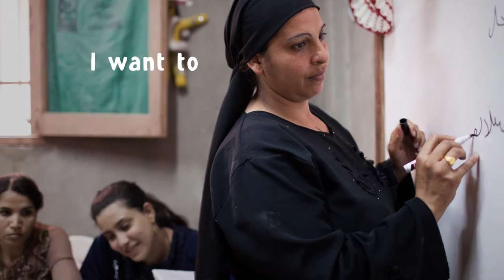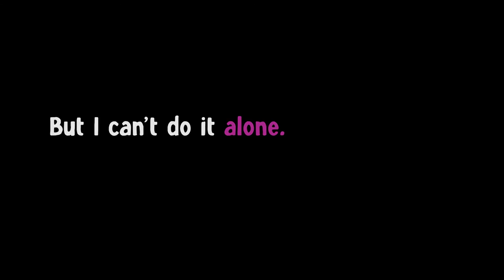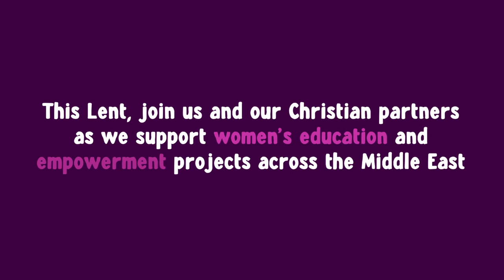Embrace the Middle East: Lent appeal 2016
Treated as second-class citizens by their families and society at large, women like Hana are vulnerable, afraid and unaware of their rights, especially when it comes to getting an education, voting in elections, choosing a partner for themselves and standing up to violence and abuse.

But, things are changing for vulnerable, marginalised women who are attending life skills classes run by our Christian partner, Think and Do.

Previously called Lent appeal 2016 - we've extended this campaign.